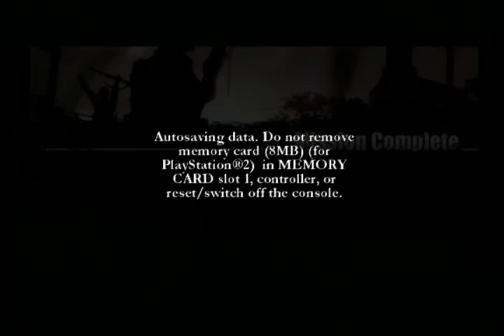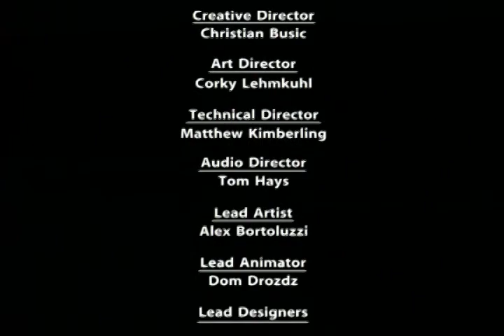lets play call of duty 2 big red one ps2-15 and final thoughts